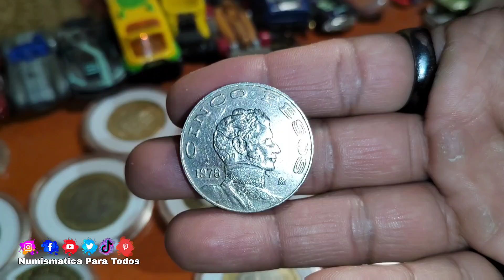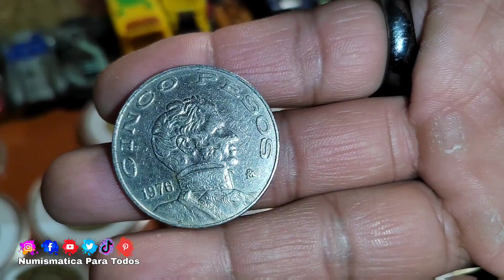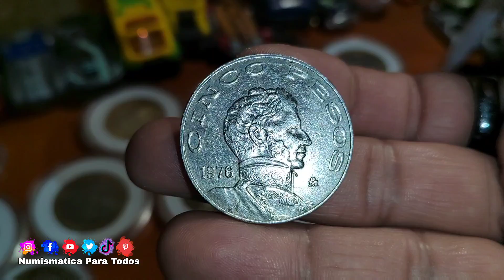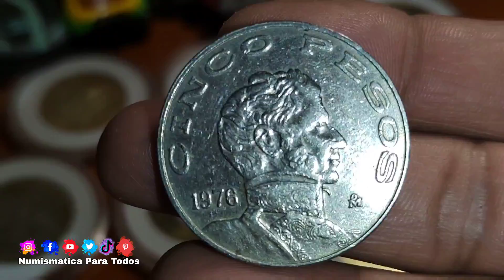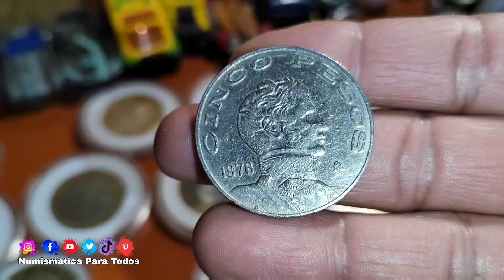$5 Pesos de 1976 Precio / Monedas de México / Monedas Mexicanas / Mexican coins